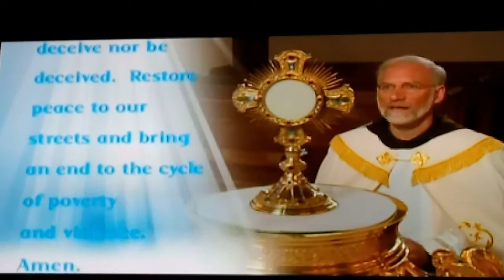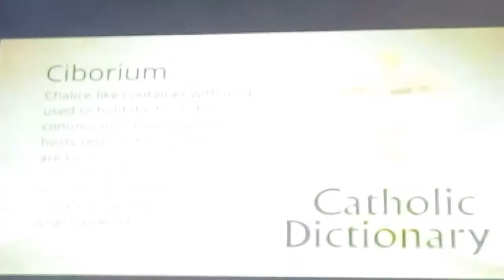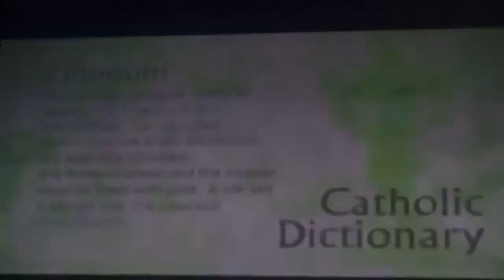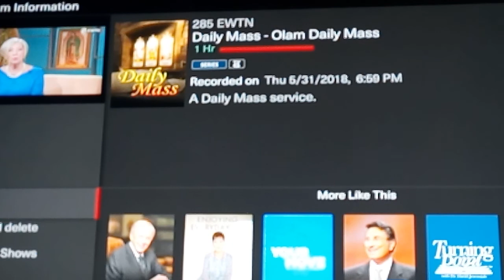EWTN HOLY MASS.05/30/2018